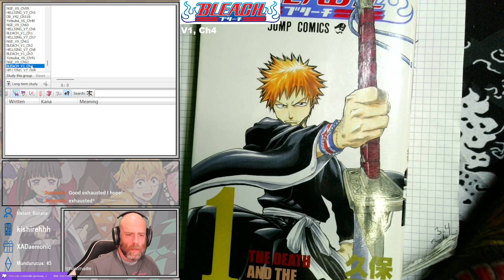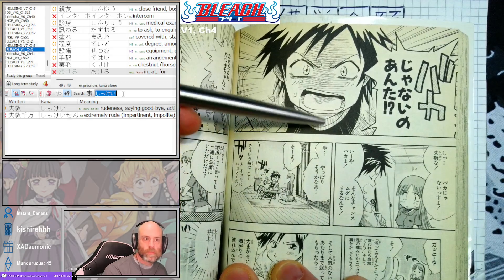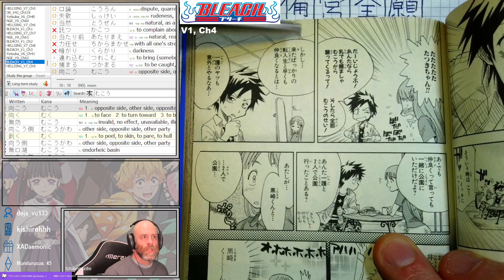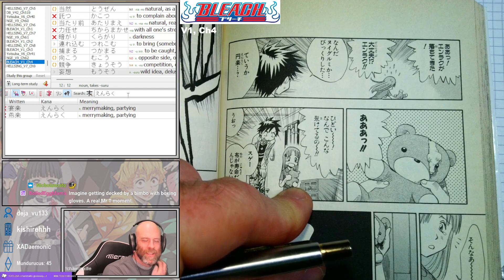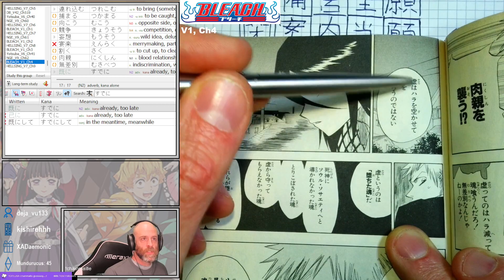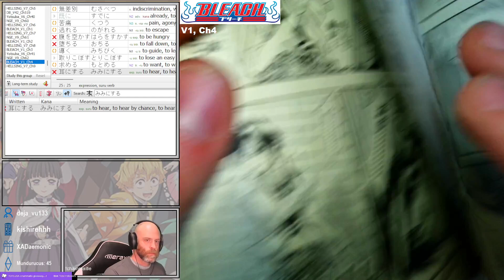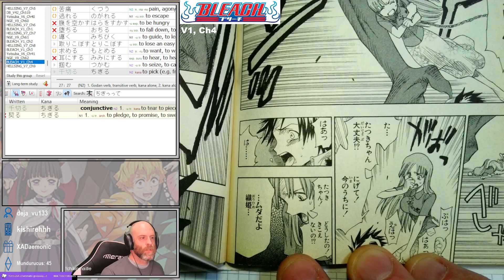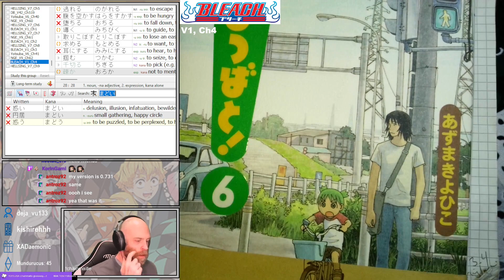BLEACH Chapter 4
Reading through BLEACH in Japanese!

Originally aired 2 March 2024